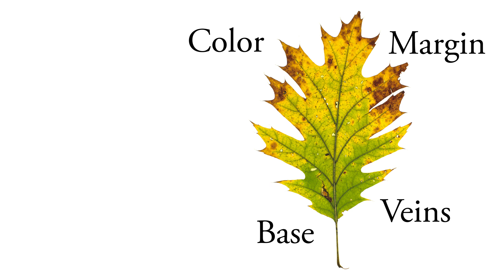Leaf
Of the many enchanting parts of plants, leaves may be the most wonderful. They add color, form, and oxygen to our world. The sheer amount of variation in leaves is mind-boggling, especially when you consider that most true leaves have one basic function: photosynthesis. This is a function so critical to life on this planet that you would assume plants would not want to mess around. But mess around they do, and the result is an almost incomprehensibly wide variety of shapes, sizes, arrangements, margins, venation patterns, pubescence, and almost any other leaf characteristic you could imagine.

Music: Doctor Turtle, "I'm What You'd Be Long Without Her (Long Version)" from Hasta La Blister: Longer Guitar Instrumentals

Leaves gleaned from College of the Atlantic, Bar Harbor, Maine.